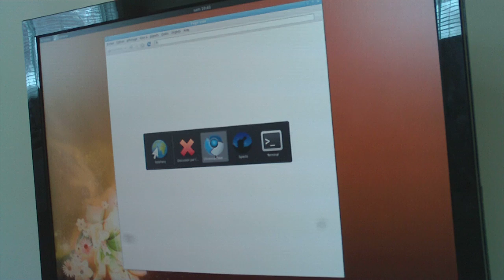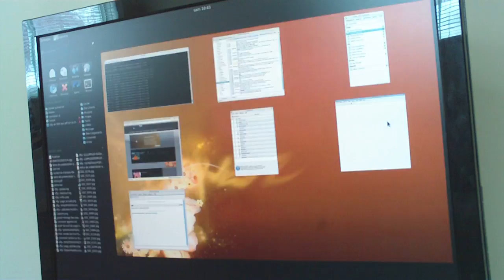GNOME Shell, 2010-02-20 build - a Zoomable User Interface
This video shows the original GNOME Shell design and virtual workspaces workflow, from the early days. It was a "zoomable user interface" (ZUI). Within a year, it ended up with a completely different design, which is what users saw from 2011 to 2020.